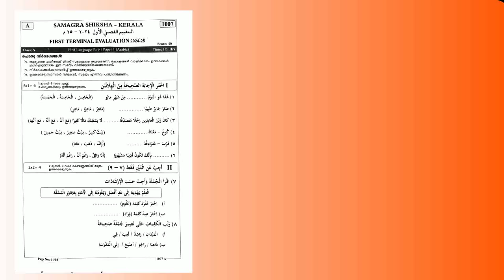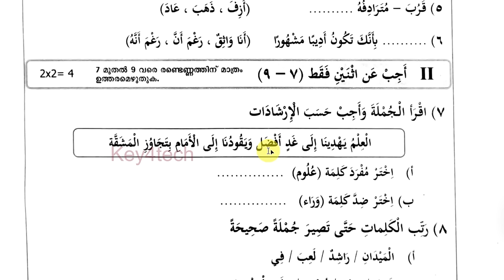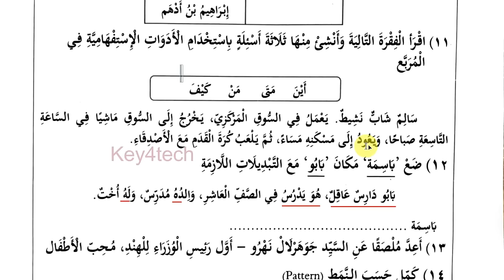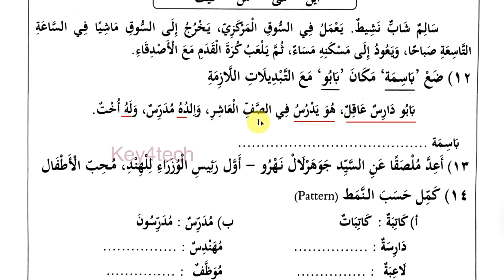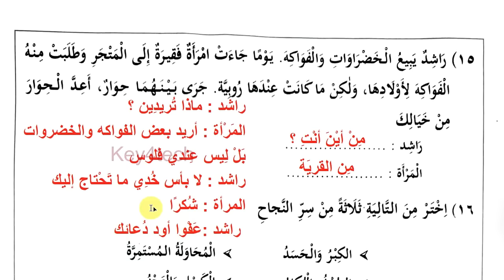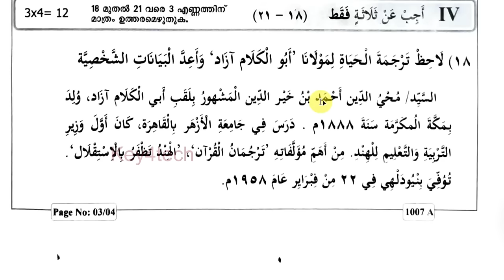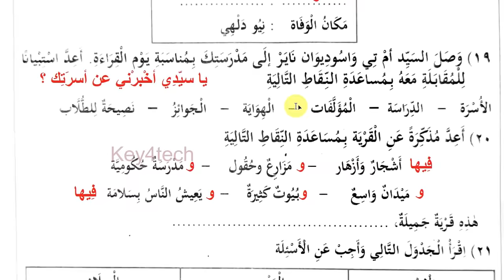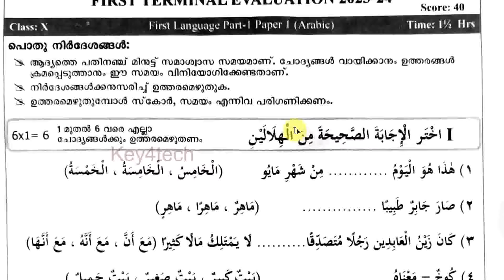Class 10 Arabic | First Terminal Onam Exam 2024-25 | Question Paper with Answers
CLASS 10 FIRST TERM ONAM EXAM 2024 -25
10th class arabic important questions
10th class arabic notes
10th arabic annual exam question paper 2024
10th arabic annual exam question paper 2024
10th arabic christmas exam question paper 2024